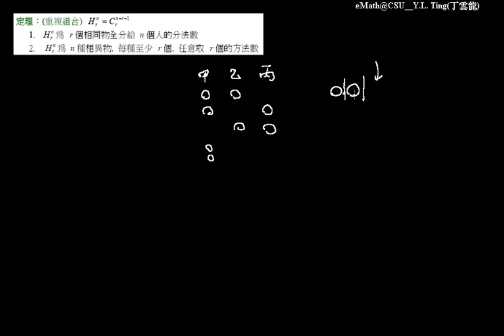重複排列(組合) 050 |五專數學輔助課程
排列組合_16 重複排列(組合)

Cheng Shiu University
No. 840, Chengcing Rd, Niaosong District,
Kaohsiung City, 833, Taiwan, ROC

大一微積分、五專數學輔助課程 丁雲龍老師提供